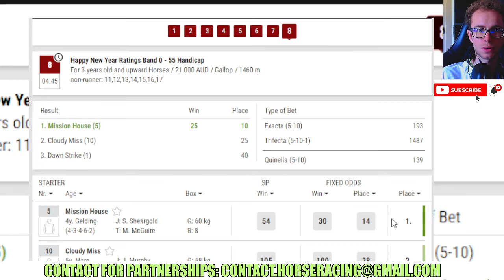Mission House wins at Home Hill 12 28 2023 Horse Racing RESULTS Bet